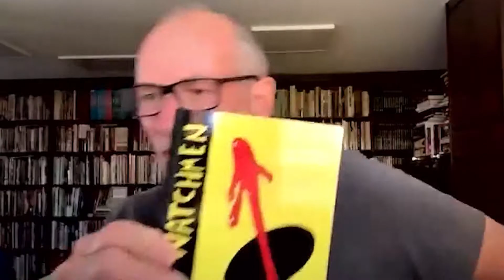SIZZLE REEL | HERO INITIATIVE LIVE EXPERIENCES SIZZLE (FUNNY!) | RED RUBBER MEDIA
A round-up of the best moments from HERO INITIATIVE LIVE EXPERIENCES via Zoom with a clear call to action.

My client Hero Initiative asked us to put together a "sizzle real" of the best moments from their current series of limited-participant Zoom call sessions where fans get to speak with some of today's top comic creators.

Featured:
• Mark Waid: Publisher, Humanoids
• Scott Snyder: Writer, Batman: Metal
• James Tynion IV: Writer, Batman
• Ed McGuinness: Artist, Avengers
• Arthur Adams: Artist, X-Men
• Marc Benardin: Writer, The Authority
• Charlie Adlard: Artist, The Walking Dead
• Ron Marz:Writer, Green Lantern
• Cliff Chiang: Artist, Paper Girls
• Dave Gibbons: Writer/Artist, The Originals
• Howard Chaykin: Writer/Artist, Hey Kids, Comics!

Hero Initiative is the only federally chartered, non-profit charitable organization dedicated to helping comic book creators in financial need.